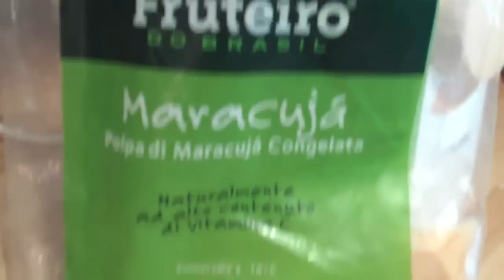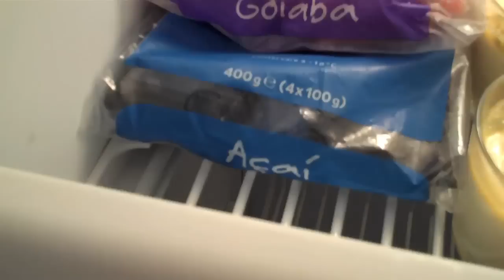Mousse de Maracujá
É melhor acordar arrependido do que ir dormir  com vontade